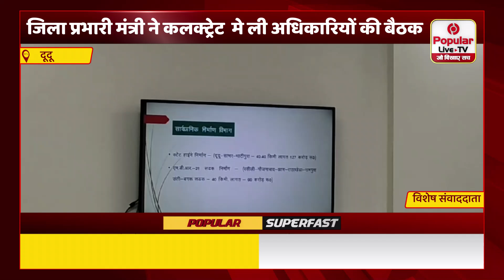जिला प्रभारी मंत्री ने कलक्ट्रेट मे ली अधिकारियों की बैठक